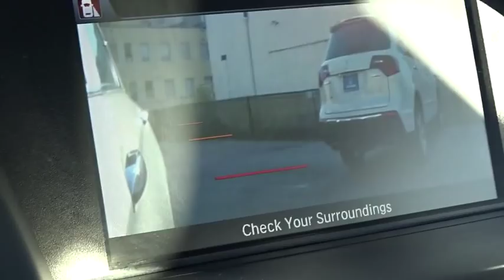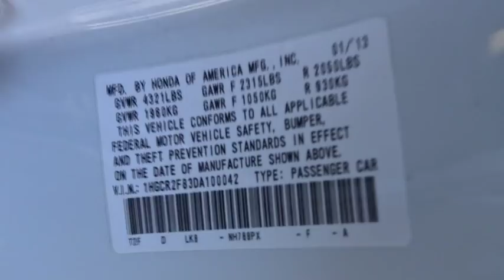2013 Honda Accord White Plains, New Rochelle, Westchester, Scarsdale, Greenwich, NY U20177L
2013 Honda Accord

**HEATED SEATS**, **LEATHER**, **SUNROOF**, **7YR 100K WARRANTY**, **BLUETOOTH**, **HONDA CERTIFIED*, and only has 12k miles!. Accord EX-L and White. We keep things Fast, Simple, and Friendly! Your quest for a gently used car is over. This handsome 2013 Honda Accord has only had one previous owner, with a great track record and a long life ahead of it. This fantastic Honda is one of the most sought after used vehicles on the market because it NEVER lets owners down. Certified vehicles includes 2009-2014 Honda's with less than 80k miles. DUE TO OUR HIGH INVENTORY TURNOVER, IT MAY BE POSSIBLE THAT A LISTED VEHICLE MAY BE SOLD. IF SO, WE WILL PRESENT YOU WITH SIMILAR VEHICLES AT A SIMILAR PRICE.  To find the best value, we do the research before you do. We strive to provide you with the best value on every vehicle. Family operated since 1929, our success is due to being a highly customer centric dealership, attending to your every need. Maintenance. *Oil changes as recommended by manufacturer, must purchase vehicle at Internet price.